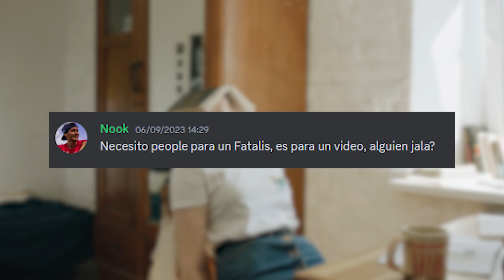FATALIS PERO CADA MUERTE SON 10 FLEXIONES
Buejj se hizo lo qué se pudo.